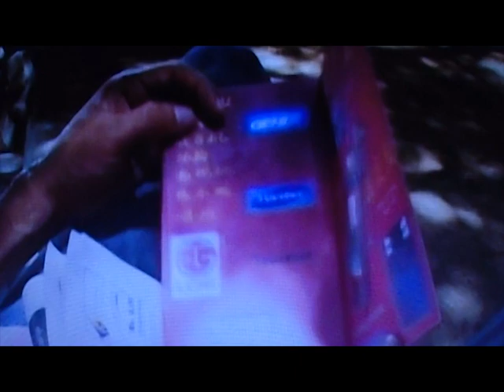SENA QUINA CRITICA PELICULA BOLIVIANA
Una de las películas más fallidas de Paolo Agazzi, SENA QUINA  o la inmortalidad del cangrejo es propiedad de Pegaso Producciones. No intento lucrar con el video, el propósito es entretener, nada más. Si no te gusta la crítica, pues aprovecha que no censuro comentarios, no obstante, no entro en debates, advertidos ya fueron